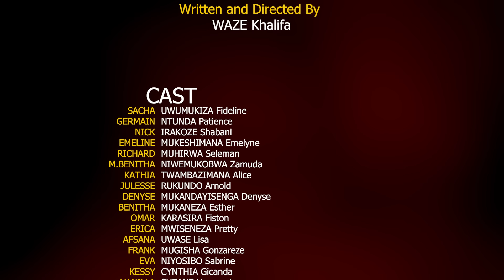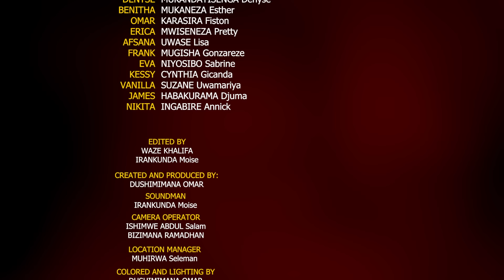Mukeba Series S6 Ep 1